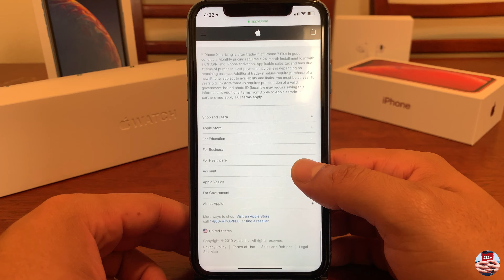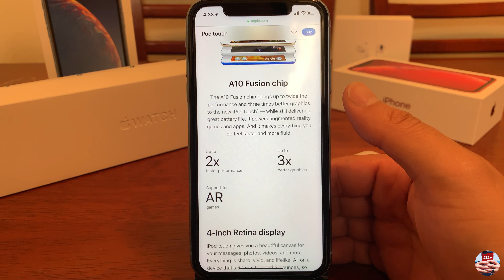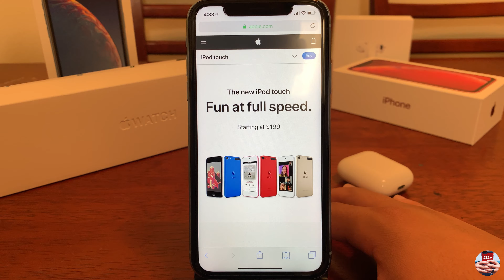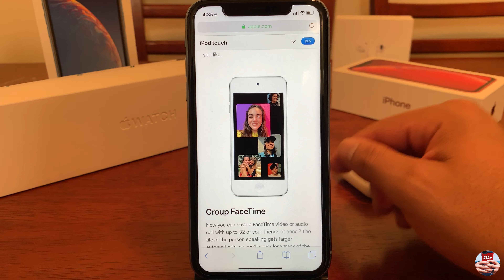iPOD TOUCH 2019: WHY APPLE WHY??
Hey guys here is a quick rant about the new iPod touch 7th gen. ugh.

Wallpaper used in videos can be found from: @AR72014
Check him out on Twitter!